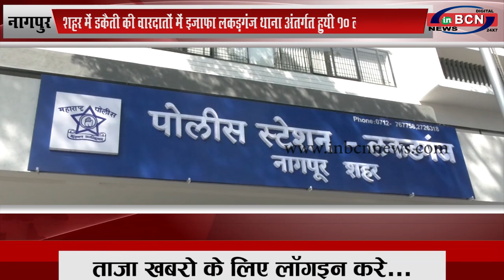नागपुर: नागपुर शहर में डकैती की वारदातों में इजाफा...INBCN News